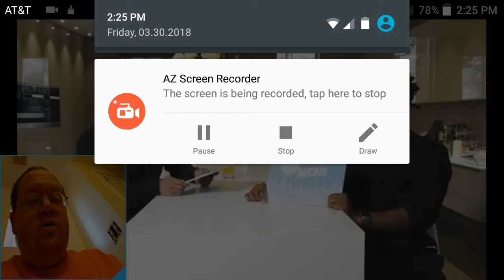KSI - Mean Tweets With Raheem Sterling - DTMP Reaction